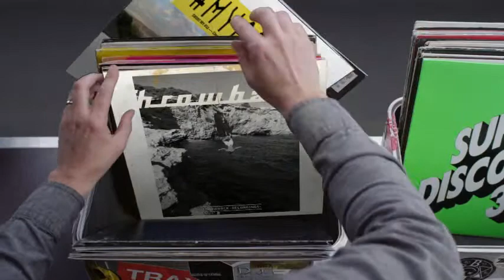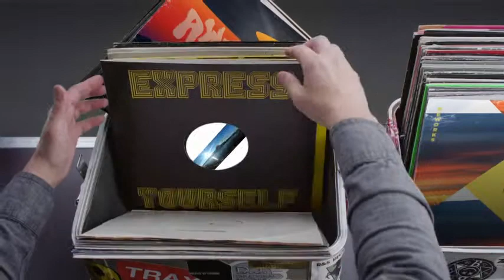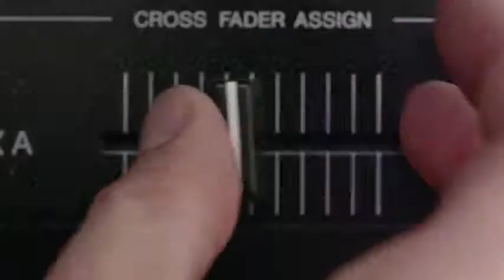Hashtag My Ass - Conchiboy Record Box